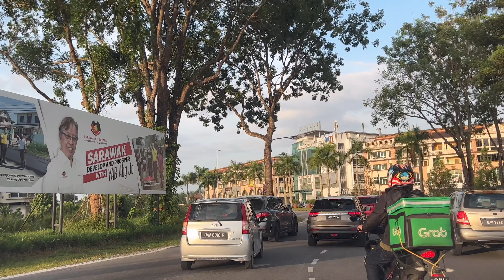LAPANGAN TERBANG ANTARABANGSA KUCHING KE MEDAN HAMIDAH 2023.